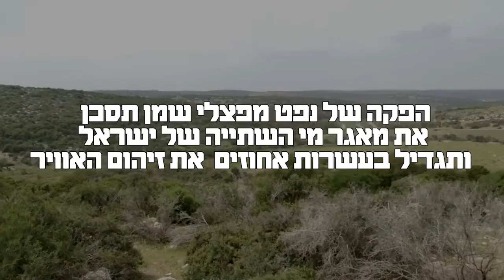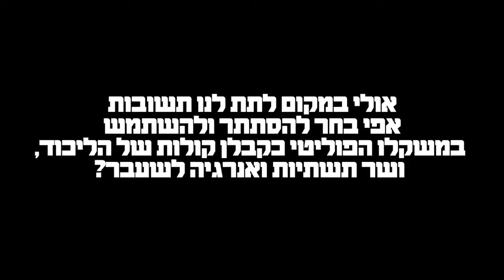איפה אפי?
בתאריך 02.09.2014 - תתכנס בשנית ועדת התכנון והבניה המחוזית של ירושלים - כדי להכריע בשאלה: פצלי שמן - כן או לא. אפי איתם - שהיה אמור לספק את התשובות לשאלות קריטיות - נעלם.
עזרו לנו למצוא את אפי!
תזכורת: אפי איתם, יושב-ראש חברת האנרגיה IEI מקדם ניסוי מסוכן בפצלי שמן בשפלת יהודה ומתחמק מלתת תשובות לשאלות קריטיות.

במקום לענות על שאלות חשובות מעדיף אפי איתם להשתמש במשקלו הפוליטי בליכוד, וכשר התשתיות והאנרגיה לשעבר, כדי להשפיע על מקבלי ההחלטות.

כך במסווה של פטריוטיות אפי מנסה לדחוף מפעל פטרוכימי מזהם שיסכן את משאבי הטבע המוגבלים שלנו ואת עמק האלה, מקום ייחודי בעל ערכי טבע, חקלאות, היסטוריה ומורשת - עמוס במטיילים, כמו גם בחקלאות ובשטחים פתוחים.